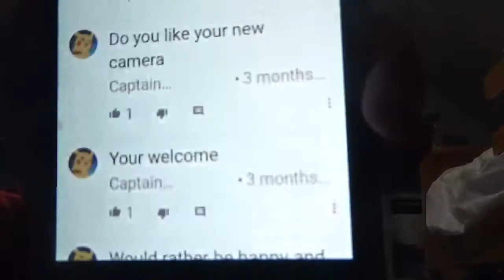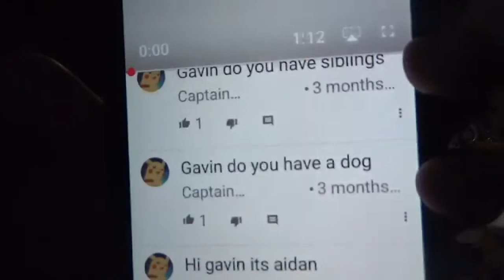Q AND A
Captain awesome